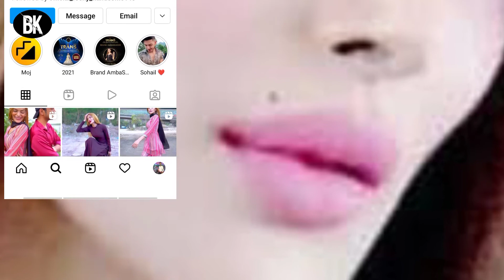khushi Saikh (transgender) lifestyle and biography | india tranding transgender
khushi Saikh (transgender) lifestyle and biography | india tranding transgender | @SHAIKH KHUSHI